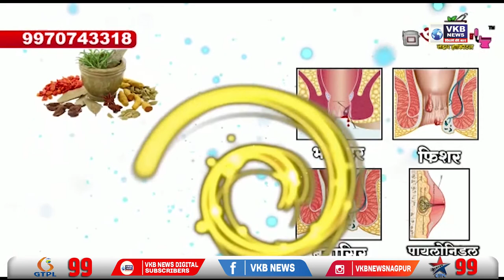मंत्री मंडळातील बैठकीनंतर मंत्री नितीन राऊत यांची प्रतिक्रिया